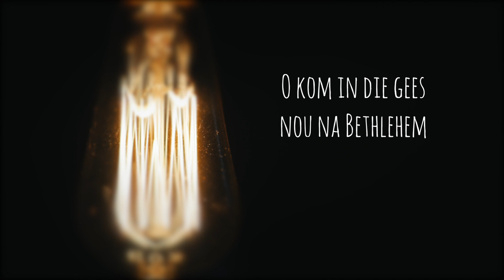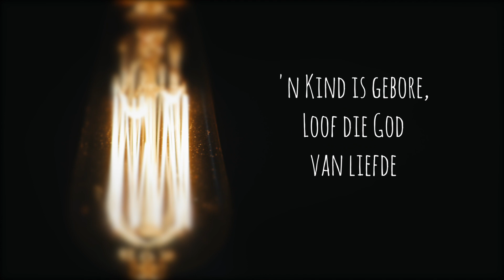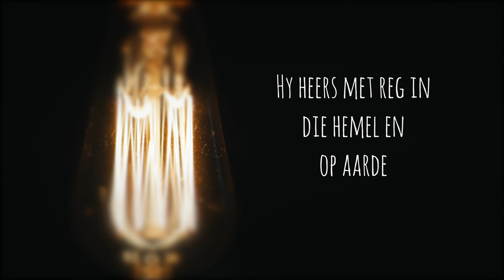Kom Alle Getroues (Lyric Video)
Recorded as part of our online services.

Band:
Keys: Lisa Kok
Accoustic & Vox: Dillon Grey
Drums: Neil Engelbrecht
Electric: Neil Lombaard
Bass: Marcus Marinus
Vox: Jenique Hougaard
Vox: Luzette Botha
Production and Music: Marcus Marinus